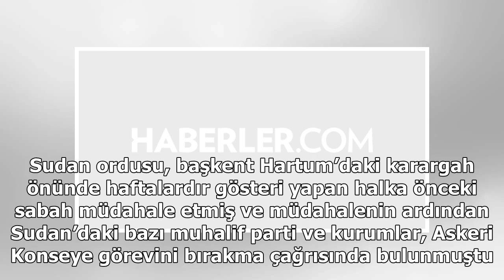Sudan’da ölü sayısı 60’a çıktı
Komiteden yapılan yazılı açıklamada, güvenlik güçlerinin pazartesi sabahı başkent Hartum’da ordu karargahı önündeki göstericilere müdahalesinde ve daha sonra hayatını kaybedenlerle ölü sayısının 60’a ulaştığını kaydetti. Sudan ordusu, başkent Hartum’daki karargah önünde haftalardır gösteri yapan hal...